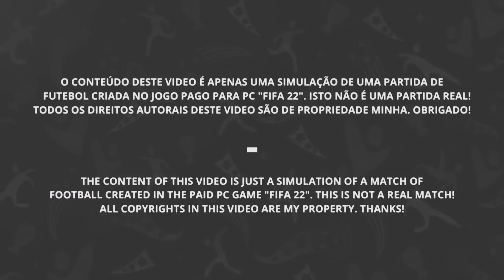Kyllian Mbappé Goal 2-2 All Goals & Highlights Final World Cup 2022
France vs Argentina 4 - 3 All Goals & Highlights 2022
Prancis vs Argentina
Highlights France vs Argentina
Highlights prancis vs Argentina
Streaming France vs Argentina
Streaming Prancis vs Argentina
Final Piala Dunia
argentina
france
prancis
lionel messi
kylian mbappe
today finale
messi goals
fifa finale